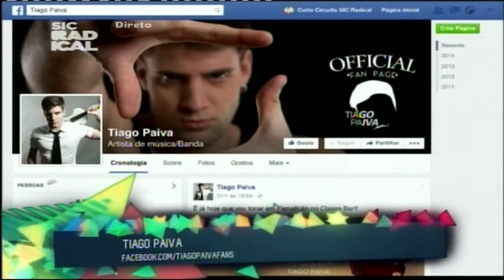15 02 13 Abertura